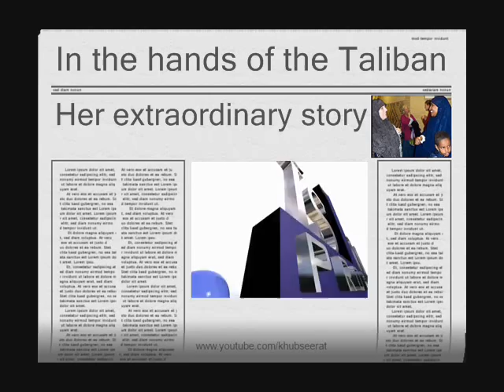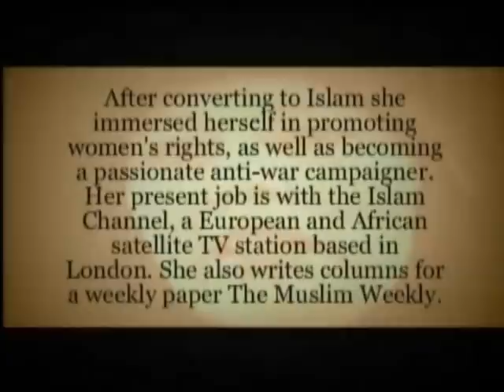In the hands of the Taliban [Yvonne Ridley]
This lecture consists of 14 parts (because of the youtube's 10 min time limit). This is the first part.

Be inspired, as Yvonne Ridley, a passionate British journalist, describes the story of how she was held captive by Taliban soldiers in Afghanistan. Intimidated by their presence she persisted with great fighting zeal to return home to her awaiting family.

From her capture, to the ordeal she endured at the hands of the Taliban, to her eventual release; she offers a unique perspective into a way of life that remains a mystery to many.